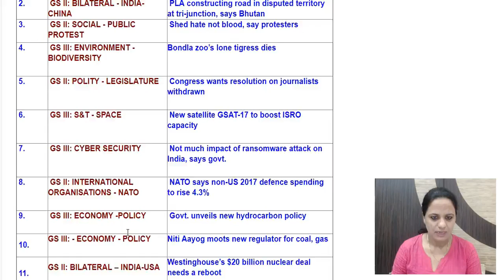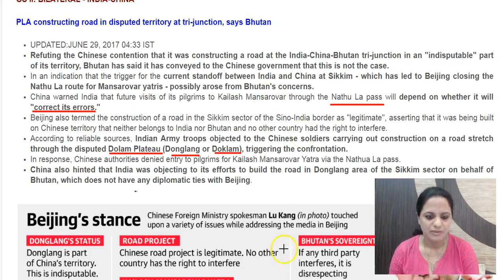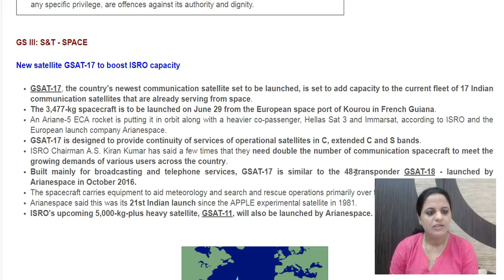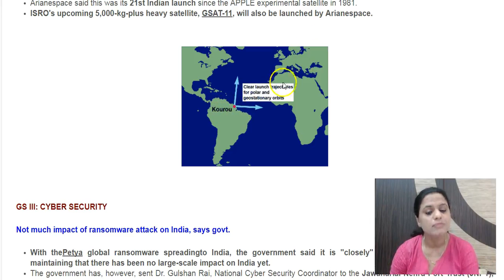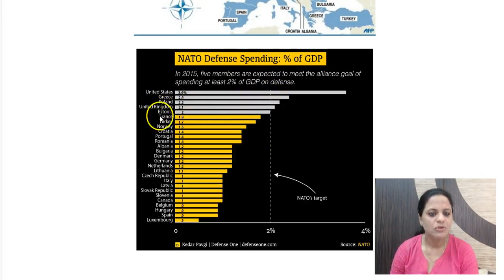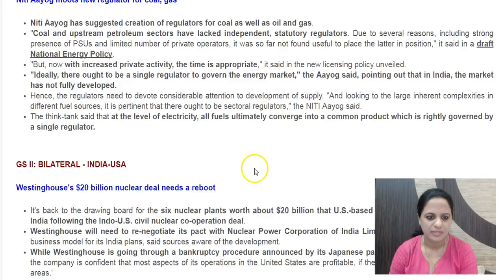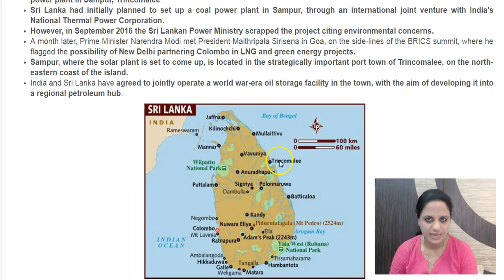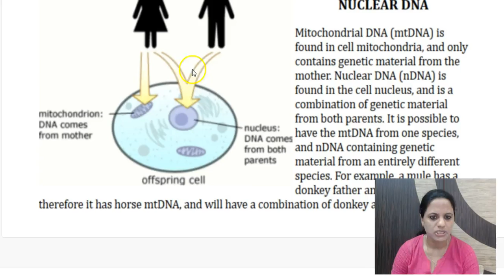हिंदी में 29 June 2017 - Daily The Hindu Current Affairs IAS 2018 - Mrs. Bilquees Khatri